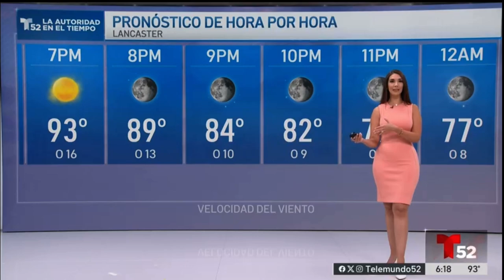Michelle Trujillo - La Autoridad En El Tiempo de Telemundo 52